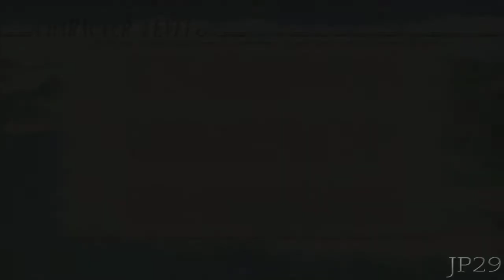J-Stars Victory Vs: Gameplay Walkthrough Part 7 - Dynamic Arc / Taro Yamada | ジェイスターズ ビクトリーバーサス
Game Features Manga/Anime Titles:
Assassination Classroom
Beelzebub
Bleach
Bobobo-bo Bo-bobo
Chin'yūki -Tarō to Yukai na Nakama-tachi
Dr. Slump
Dragon Ball
Fist of the North Star
Gintama
Hunter × Hunter
Jigoku Sensei Nūbē
JoJo's Bizarre Adventure
Katekyō Hitman Reborn!
Kochira Katsushika-ku Kameari Kōen-mae Hashutsujo
Medaka Box
Naruto
One Piece
Rurouni Kenshin
Saiki Kusuo no Psi Nan
Saint Seiya
Sakigake!! Otokojuku
Tottemo! Luckyman
Toriko
YuYu Hakusho
Kuroko no Basuke
D.Gray-man
Haikyu!!
Majin Tantei Nōgami Neuro
Nisekoi
Pyu to Fuku! Jaguar
Sakigake!! Otokojuku
Sket Dance
To Love-Ru